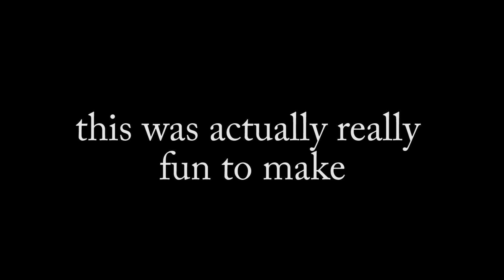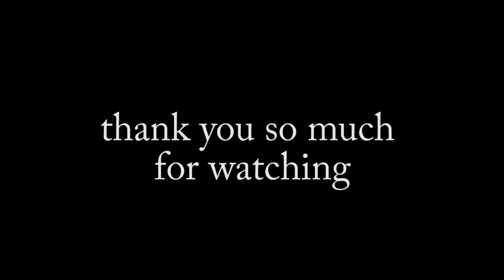*playing fortnite*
is this what counts as comedy these days?

used Musica de Jazz Latin Quarters Jazz Band 1 by Magnus Ringblom